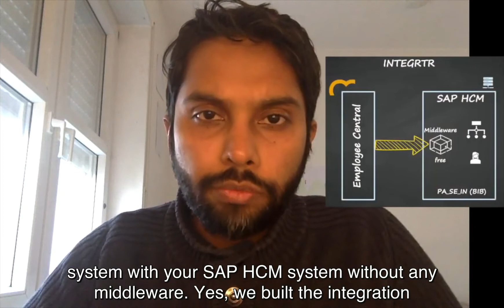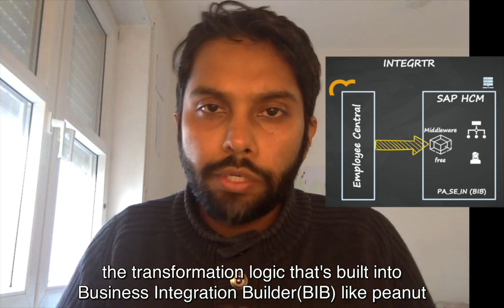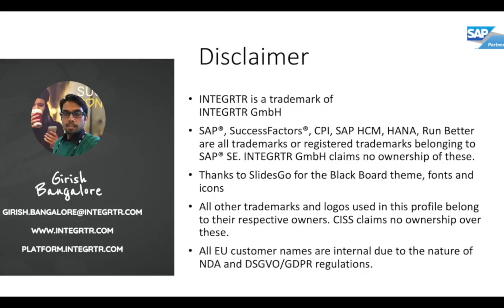Middleware Free SuccessFactors to SAP HCM Integrations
Run your SuccessFactors Employee Central to SAP HCM Integrations without a middleware. INTEGRTR's ABAP add-on does all the data extraction & data loading. Complements the transformation logic in Business Integration Builder (BIB) 100%